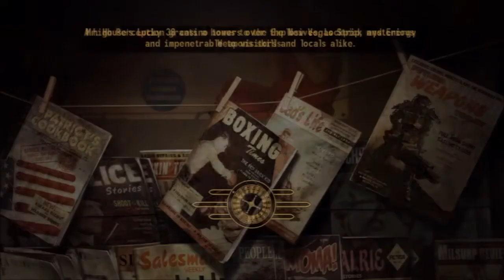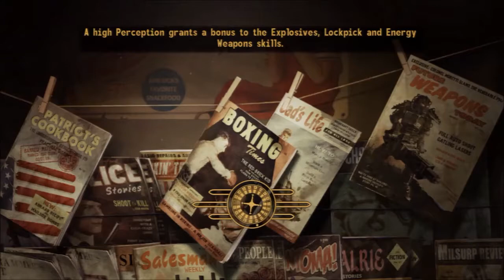Fallout New Vegas 22 Vault 21 Snowglobe and More Quests